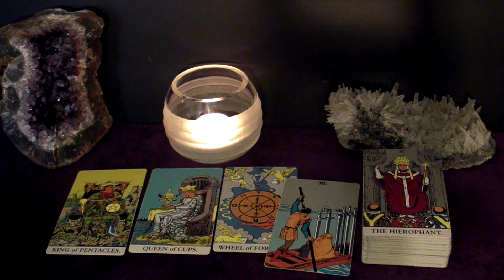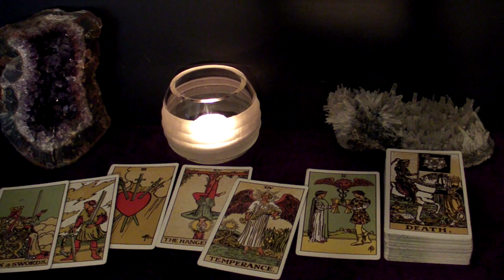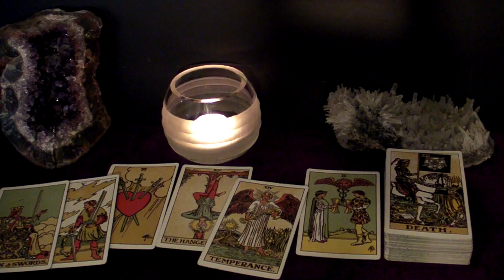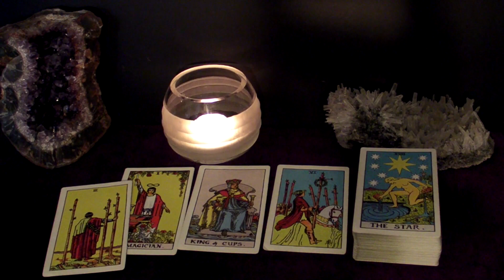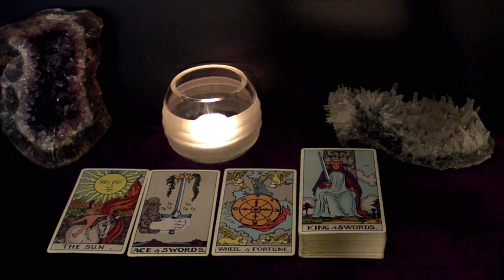AQUARIUS - Surprise! You Feel The Same Towards Each Other. That Feeling Is LOVE | Feb 7-13 Tarot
Hi AQUARIUS! This is your February 7-13 Weekly Tarot Reading.

Spreads In This Reading:
00:00 New Love
05:49 Love in an Existing Relationship
07:14 Love from the Past
10:15 Work/Business/Finances
12:11 The Unexpected